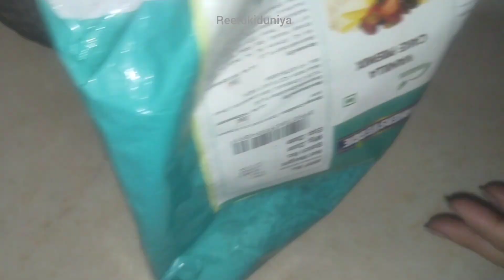Eggless cake बनाए सिर्फ ५मिनट मैं वो भी कुकर में! How to make sponge cake recipe without oven!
cake
eggless cake recipe
cake recipe
chocolate cake
vanilla cake
cooker cake recipe
pressure cooker cake recipe
pineapple cake